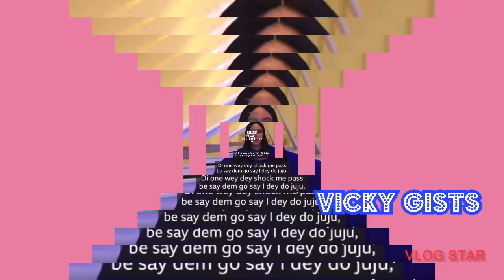Meet Edo-state female BILLIONARE who is far richer than Obi Cubana, Dangote, Otedola, and others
This video contains the full details, biography of an edo state lady, who is far wealthier than most billionares in Nigeria.